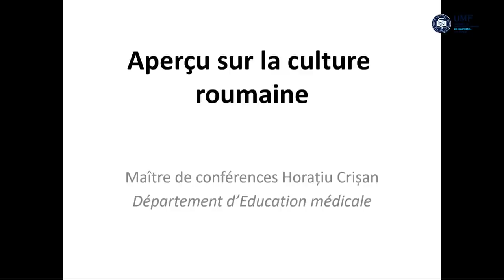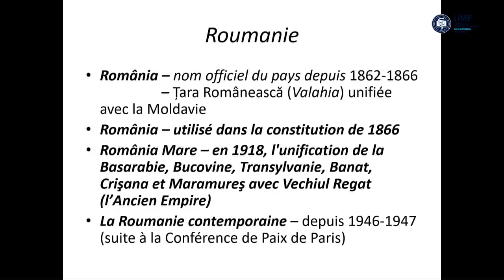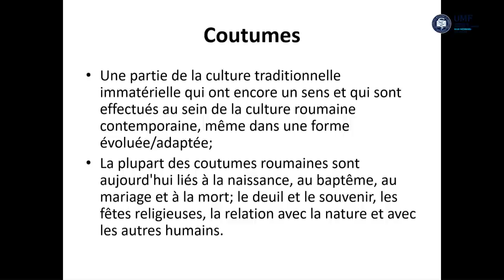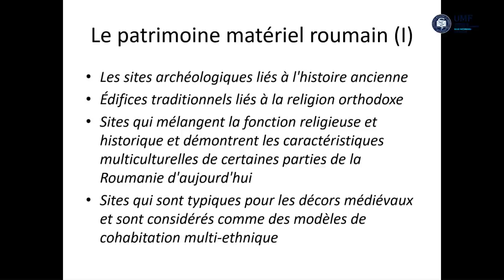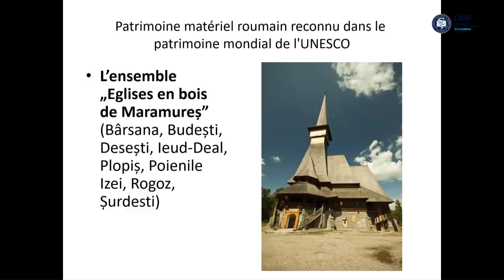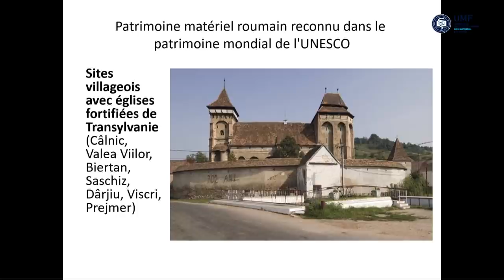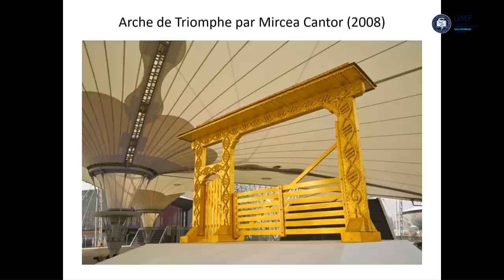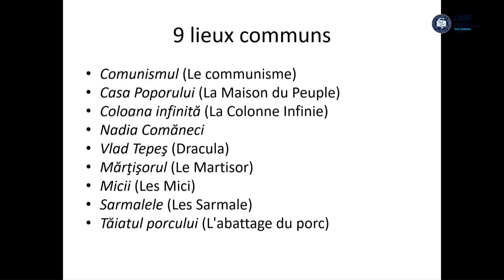Curs Horatiu Crisan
Conférence "Aperçu sur la culture roumaine"